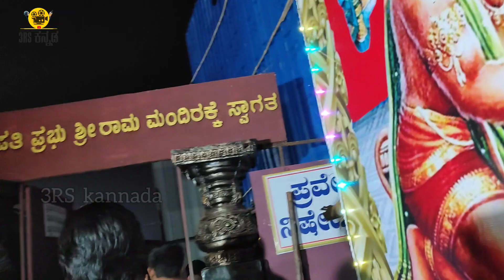ಶ್ರೀರಾಮ ಮಂದಿರ 🙏 ವಿಸ್ಮಯ 😱 UttaraKarnataka @3rskannada | Ranebennur | @PRAKASHRK priya savadi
ವಿಷ್ಮಯ ಪ್ರದರ್ಶನ 😱🙏

ರಾಣೇಬೆನ್ನೂರನಲ್ಲಿ ಗಣಪತಿ ಸಂಭ್ರಮದಲ್ಲಿ ನೋಡುಗರಿಗೆ ಶ್ರೀರಾಮ ಮಂದಿರ ಪ್ರದರ್ಶನ 🙏